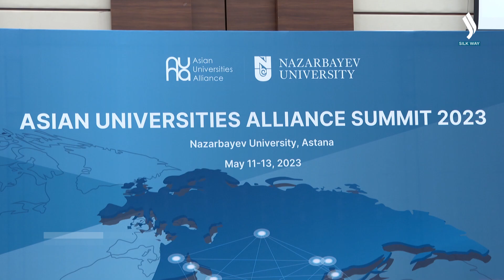В Астане прошел Форум президентов Альянса азиатских университетов | Jibek Joly TV